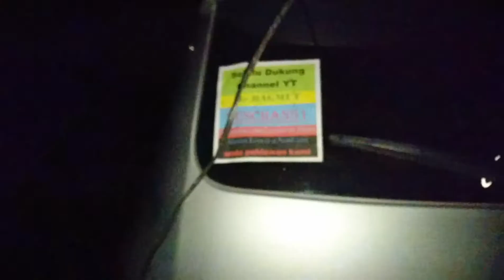TRIK ANTISIPASI HUJAN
Cara kreatif harus kita lakukan dalam hal mengantisipasi bila hujan saat santai..